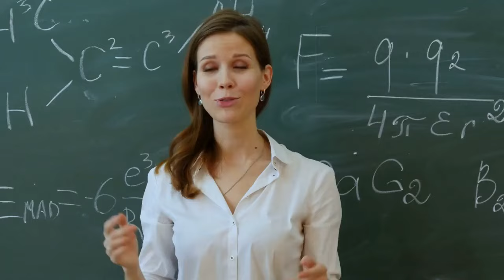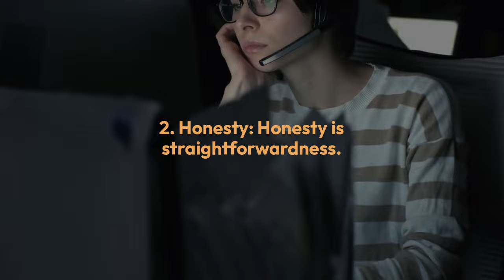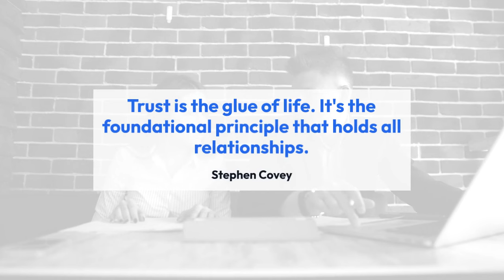THE GOLDEN THREAD OF SUCCESS: Trustworthiness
In the grand spectrum of human relationships and societal structures, the golden thread that binds us together and ensures the fabric doesn't unravel is trustworthiness. It’s more than just a quality; it's a cornerstone of successful personal and professional relationships. In a fast-paced world where change is the only constant, being a beacon of trust can set you apart. Trustworthiness doesn't scream; it whispers. It’s not always in grand gestures but in the consistent, small, daily actions that build trust over time. Whether it's turning up to a meeting on time or keeping a personal secret shared in confidence, trustworthiness solidifies your place in people’s hearts.